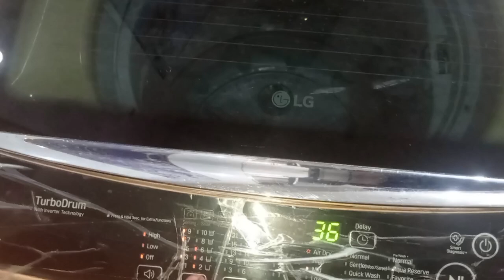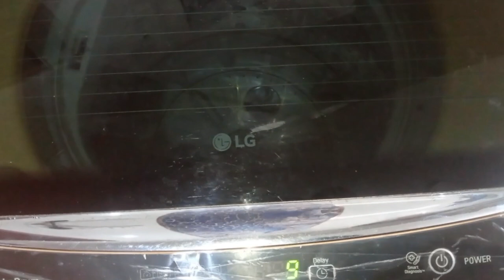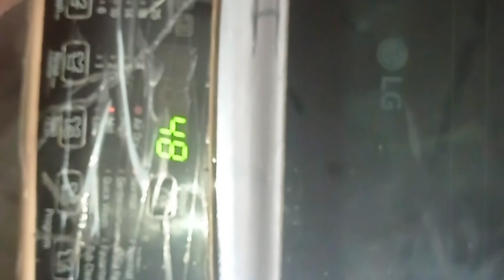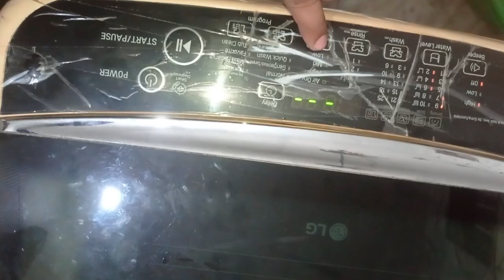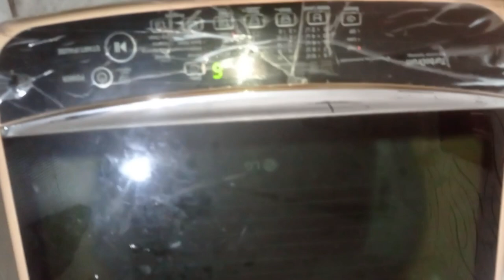Lg drain motor repair, Lg drain motor repair